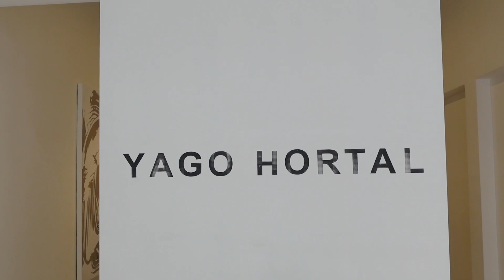FINDE EN BARCELONA SOLA, GALERÍAS DE ARTE, AMIGAS, MAQUILAJE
¡Hola chicas! ¡Vuelvo a subir el vídeo que subí ayer porque no puse ningún título!!! La verdad, es uno de los vlogs que más me gusta así que quería no perder la oportunidad de que lo vieseis correctamente vosotras también :)
El próximo vídeo que se viene es de moda, ESTAD ATENTAS, os va a gustar.